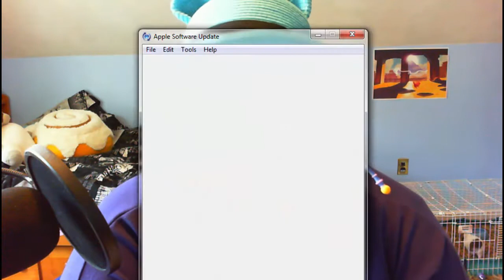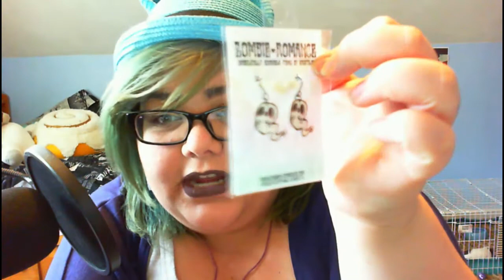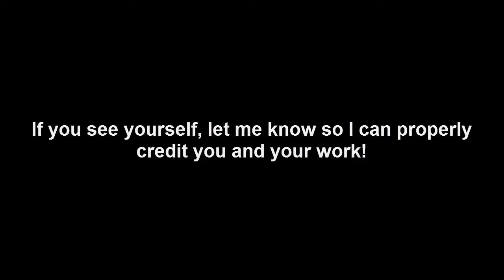Anime Boston 2016 Haul and Cosplay Slideshow!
Got back a couple days ago and I'm still a bit tired from all the work that I put into the costumes and walking around all weekend, but I decided I would put up a quick video of the stuff I was able to get and to just show off the amazing cosplayers that I saw.

NOTE: If you see yourself, please let me know so I can put you up there. IF YOU DO NOT WANT YOUR PHOTO UP THERE, PLEASE LET ME KNOW SO I CAN EDIT AND REMOVE YOUR PICTURE.